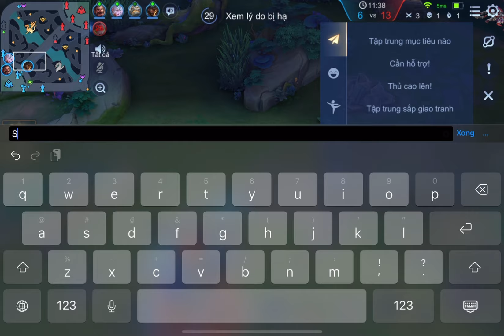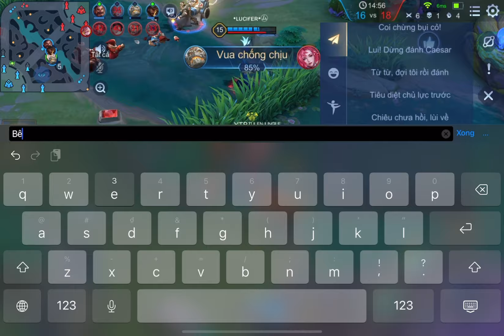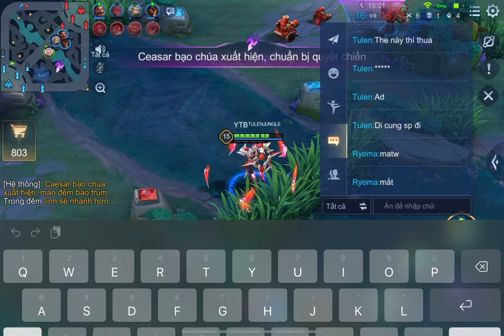Mà đã cố hết sức để lấy lại lợi thế cho team